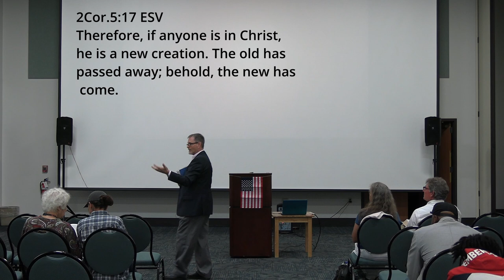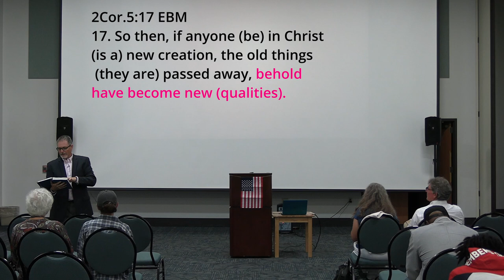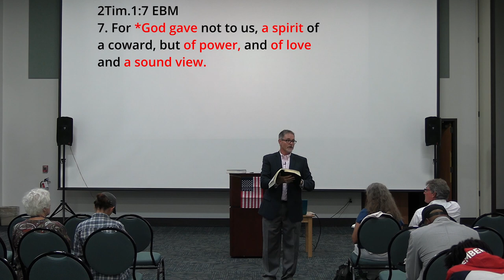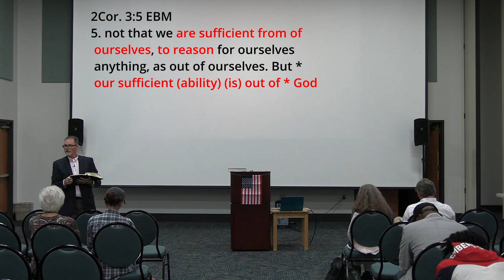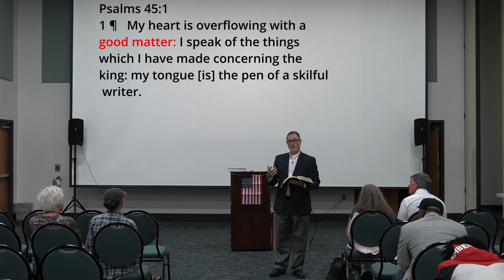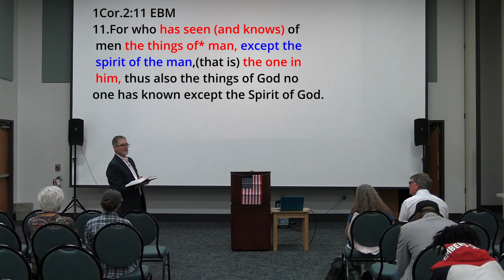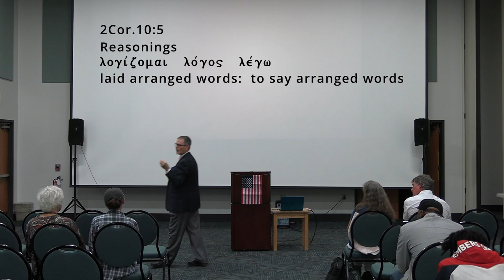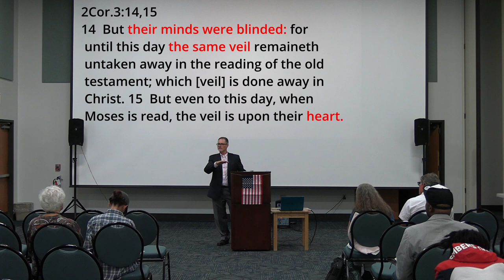Developing The Human Spirit 2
This is a teaching about How to develop the human Spirit 2